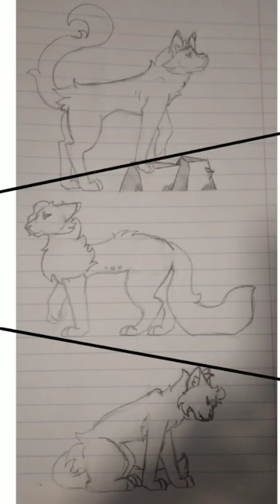OC Speedpaint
Haio

I drew this on paper a while ago and now Digital

This Characters do belong to me their names are Magpieflight, Minnowleap and Bearjaw.

Their Story in short Version: Minnowleap and Bearjaw are mates (mostly because of Minnowleap), but when they get a kitten, Minnow called Magpie, Bear's is shifting into Madness. One Day After Minnow tried again to make him give his son a Chance, he burst out killing, Minnow...with Magpie watching, lurking in the shadows. Bear left, Magpie was broken and Minnow's Ghost tried reaching out for her kit. He was rescued from the (Soul)Keeper(a Cat that watches over a place called "the Valley of the Soultree"). As he grows up his Hunger for revenge did too. Till one day he slipped into "the Cave of shadows"... trapped... until he could get revenge...

I am probably going to animate something with this one day if I learn how to do so...